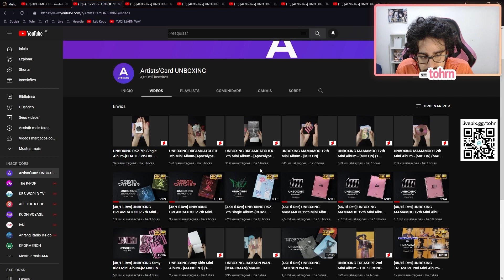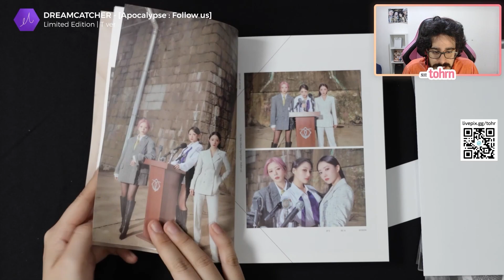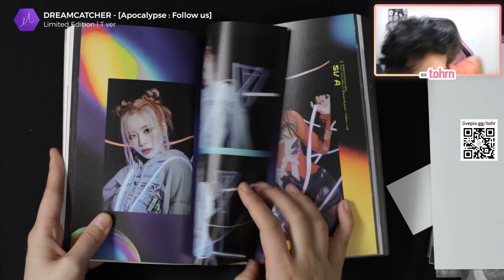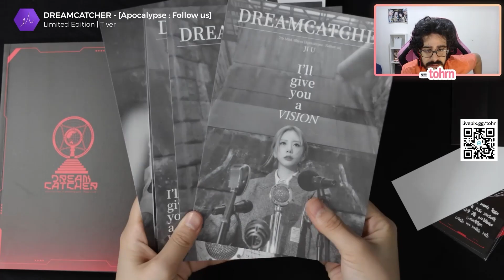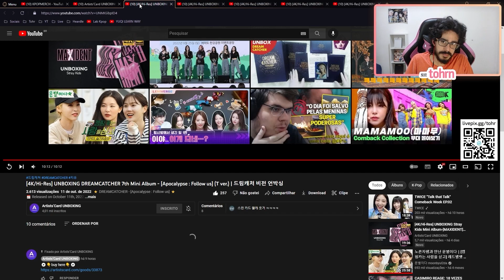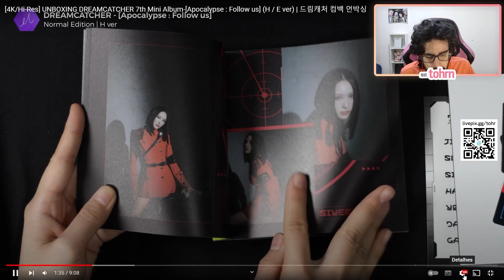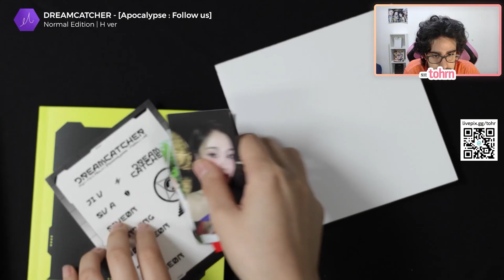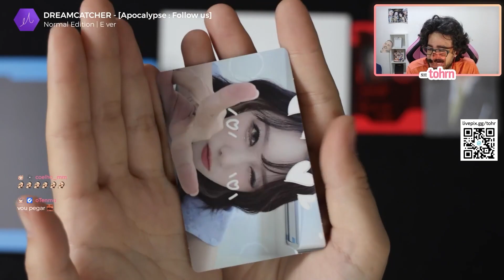TOHR REAGINDO AO UNBOXING DO ÁLBUM DO DREAMCATCHER '[APOCALYPSE : FOLLOW US]' (VISION)